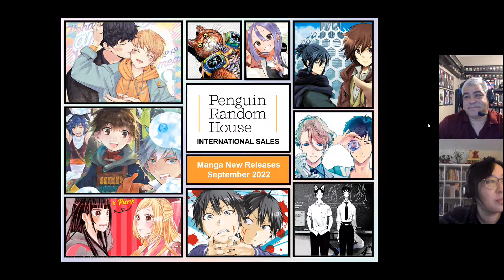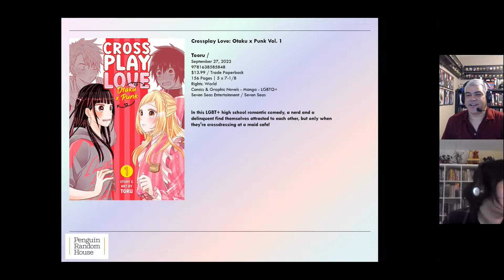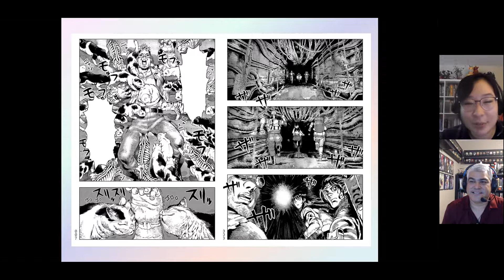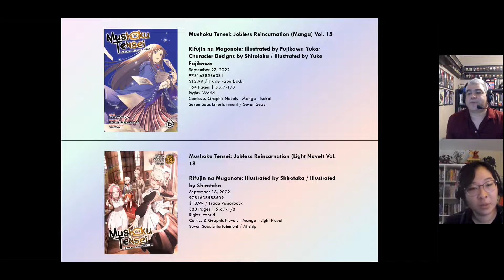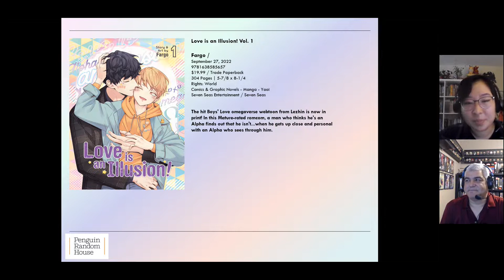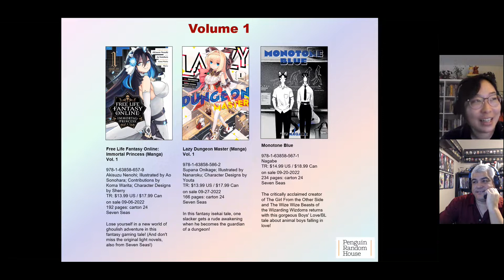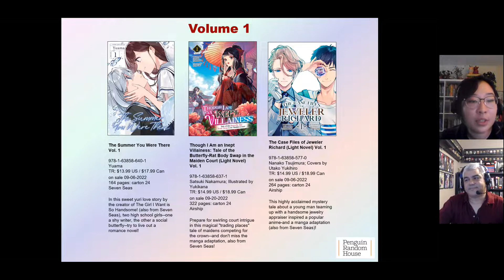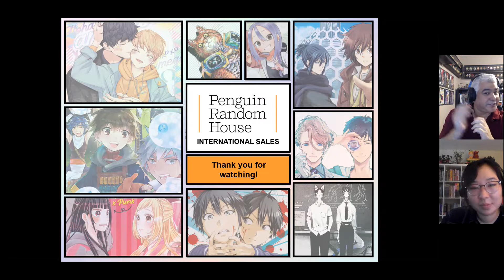PRH International New Manga for September 2022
Hector Torres and Ji Lee from Penguin Random House go over the list of Manga New Releases for the month of September 2022.

Copy this link on your browser to see the full list on Edelweiss

Titles included are from publishers PRH International can sell from Kodansha, Kodansha US/Vertical, Seven Seas, Square Enix and Dark Horse. We didn't include titles where sale rights are restricted to USA and Canada only. But a few titles might have restrictions in some countries. Contact your sales rep with any questions of for more details about each title and their rights.